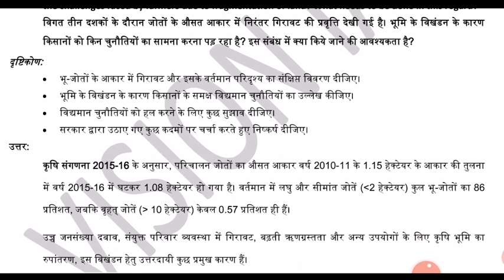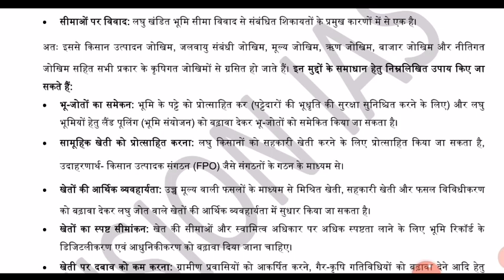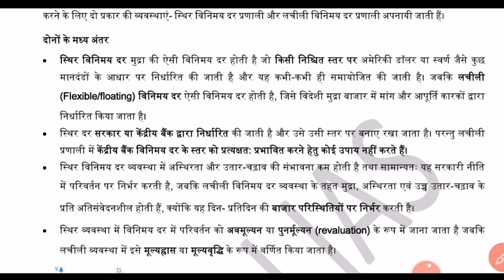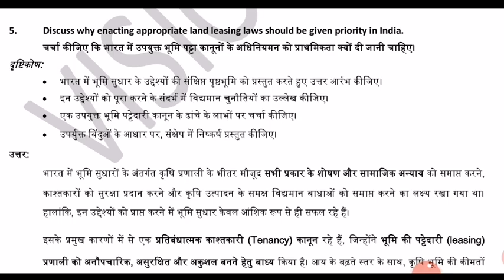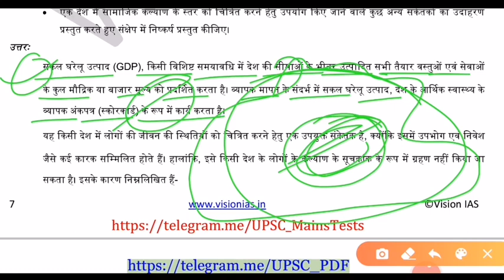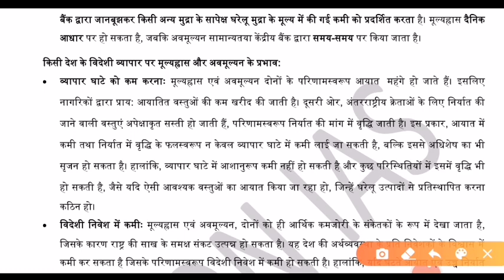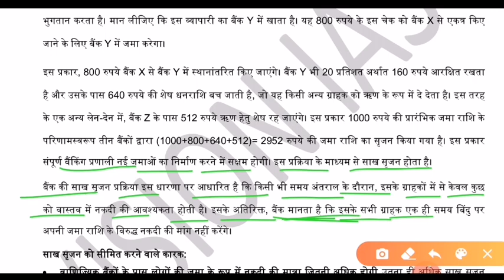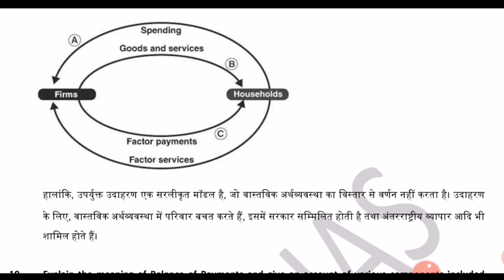UPSC Mains Test Series | Vision IAS Mains Hindi Test Series 2020 |Test-04 Part-02| Current affairs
UPSC Mains Test Series 2020 | Vision IAS Mains Hindi Test Series 2020 |Test-04 Part-02| Current affairs
UPSC Prelims Test Series | Vision IAS Hindi 2021 | Current affairs |Economics Tes

UPSC Prelims Test Series | Vision IAS Hindi 2021 | Current affairs
UPSC Prelims 2020 test series, Vision IAS Hindi Test Series 2020, EPFO  UPSC IAS Prelims Test Series, Vision IAS Hindi Test Series 2020,Upsc EPFO, Current affairs, State Psc Exams,

Upsc
Upsc Syllabus
Upsc Test Series
Upsc book
Upsc current affairs
Upsc strategy
Civil Service Exam
Uppsc
Uppcs
Uppcs Syllabus